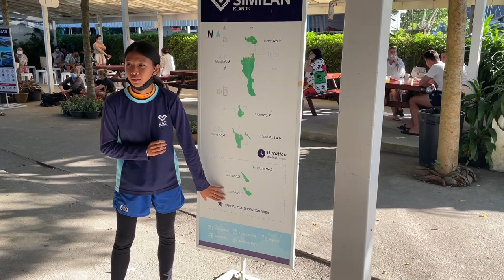Pakistani visit first time Similan Islands in Thailand | The Most Beautiful Thailand Islands